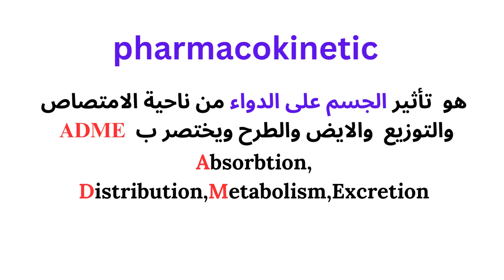pharmacokinetic and pharmacodynamic تاثير الدواء على الجسم وتاثير الجسم على الدواء